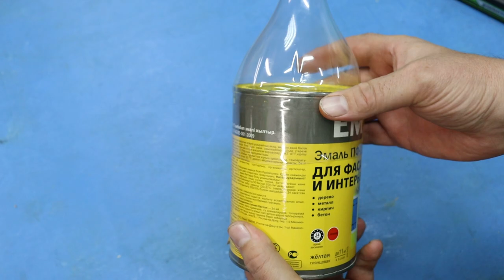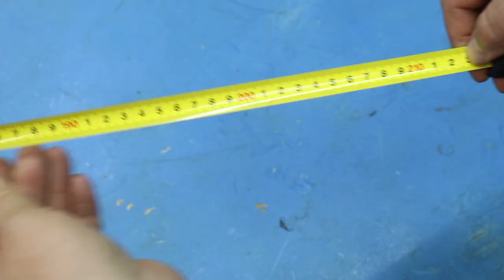Few People Know About This Tape Measure Feature! Hidden Features of Tape Measure